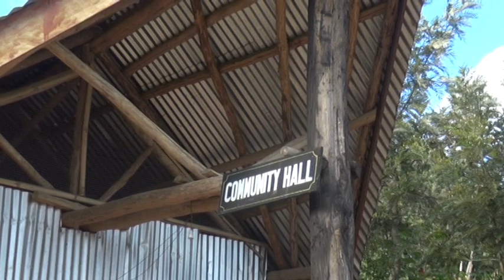Yungphaang Village view to Town